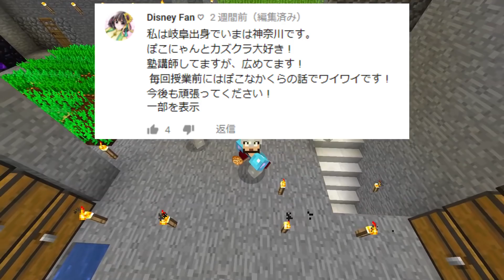【ぽこなかくら＃303】地下生活53日目！真剣勝負！○○を賭けたネザークォーツ集め選手権！【マインクラフト】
★＝生声実況